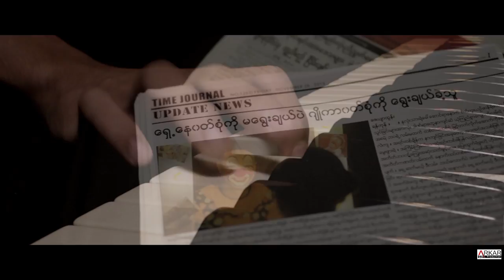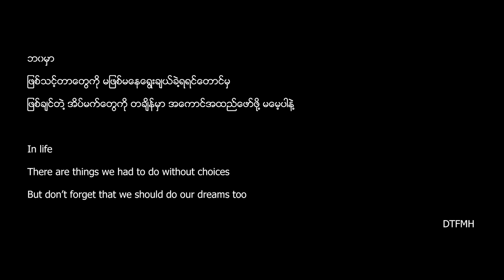Darkest Tears From My Heart - ႏွလံုးသားရဲ ႔ ေခၚ ေဆာင္ရာေနာက္( official music video )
Studio - Castle LEO Music Production
Mixing & Mastering - Phoe Zaw
Make Up Aritst - Thin Ei Zin
Custom Design & Joker Theme - Thet Khaing Soe
Directors - Jason Chen & Myat Thu (ARKAR Production)
Special Thanks to Ar Kar & Team ARKAR Production , Zayar Htun , Thura Thein